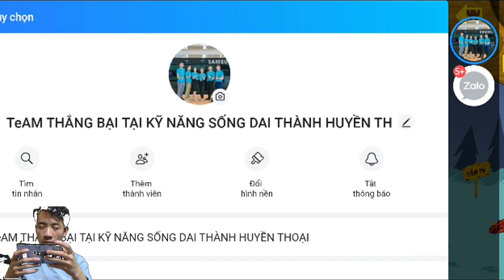Stick war legacy zombie endless Big Giant Leader: 100000 Zombie Giant Leader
♥♥♥ Videos Copyright by สGamePlay Devil ☞ Do not Reup